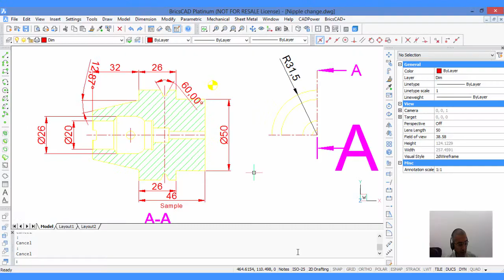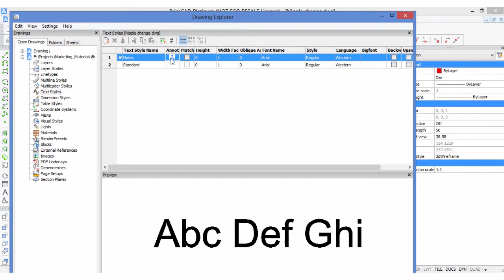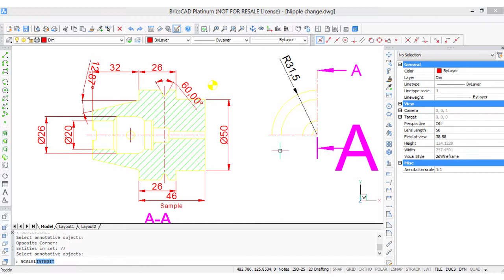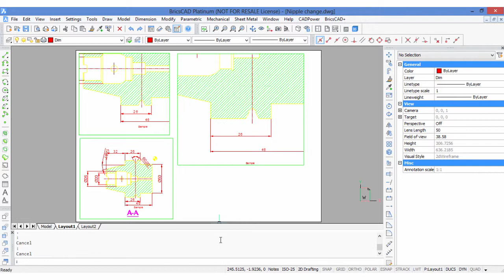Escala Anotativa no BricsCAD